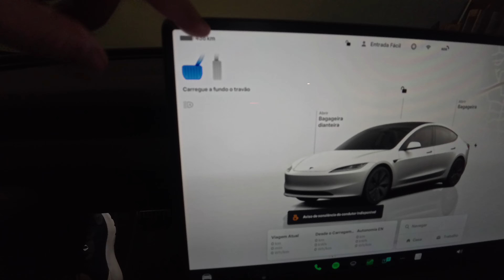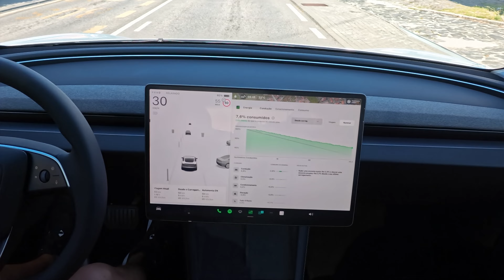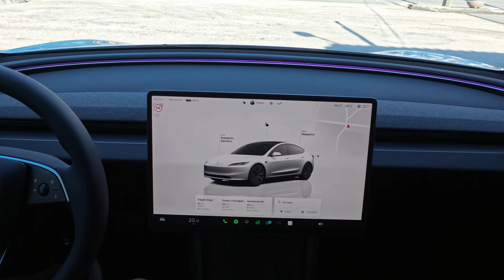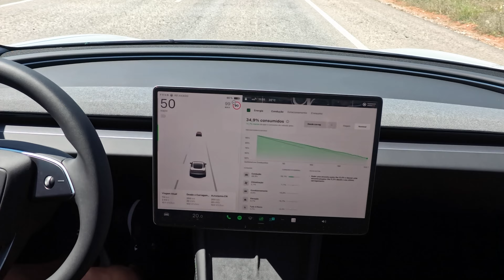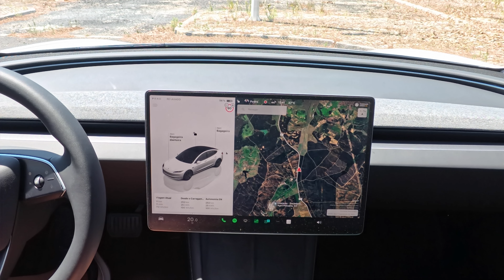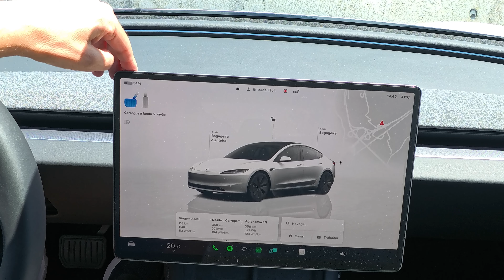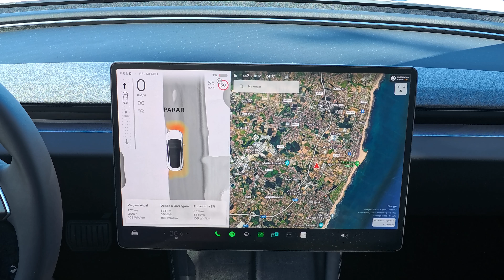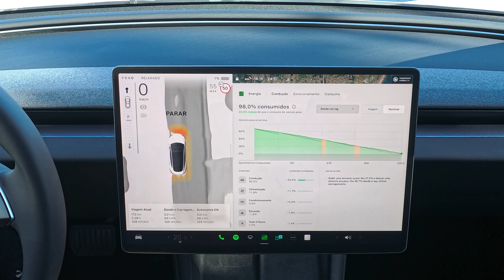DESAFIO: A autonomia do Tesla Model 3 RWD Highland em ESTRADA NACIONAL Revelada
Neste vídeo, vamos revelar a autonomia do Tesla Model 3 RWD Highland na estrada nacional. Descubra como este veículo elétrico se sai em viagens longas e em estradas nacionais!